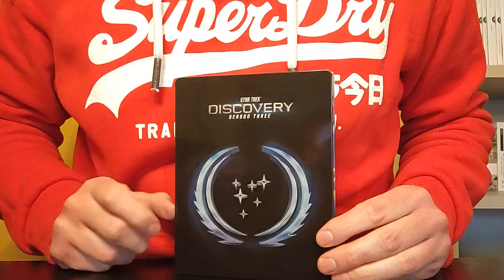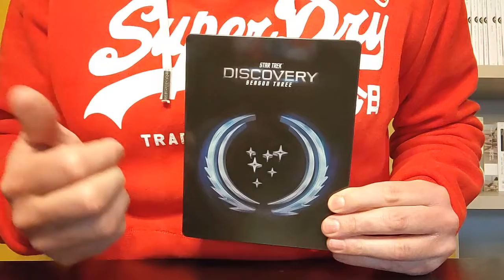Unboxing - Star Trek - Discovery - Stagione 3 - Steelbook (4 Bluray)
Video Unboxing di Star Trek - Discovery - Stagione 3 - Steelbook (4 Bluray) prodotto da Paramount Pictures e distribuito da Koch Media Italia.

Acquistalo su Amazon

 Sinossi

Dopo aver seguito il comandante Michael Burnham in un wormhole, la U.S.S. Discovery atterra in un mondo irriconoscibile 1.000 anni nel futuro. Con la Flotta Stellare e la Federazione sull'orlo del collasso a causa di un evento catastrofico noto come Grande Fuoco, l'equipaggio della Discovery, con l'aiuto di Book e Adira, nuovi e misteriosi alleati, deve scoprire cosa ha causato il Grande Fuoco per ridare speranza alla galassia.

Extra:
Scene eliminate
Star Trek Discovery: viaggio nella 3ª stagione
Gli stunt
Essere michael burnham
Kenneth Mitchell: per arrivare là dove nessuno…
Il ponte
Diario della sceneggiatrice: Michelle Paradise
Terza stagione bloopers
Quindici applausi